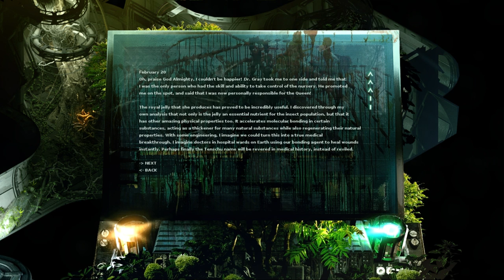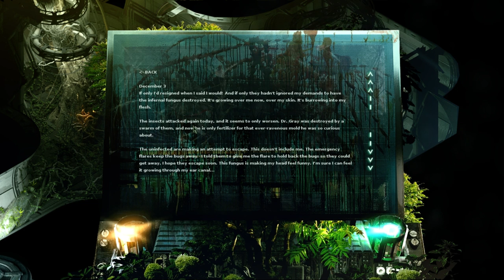STASIS (Ep. 9 - Hydroponics)